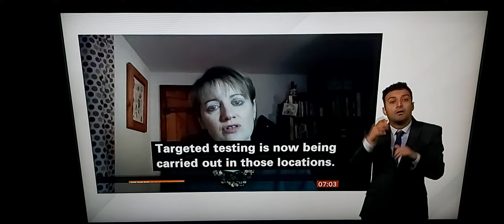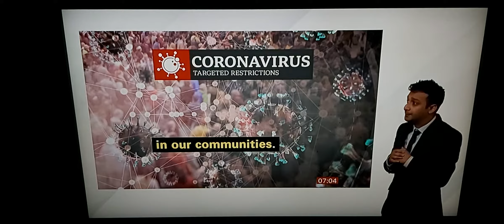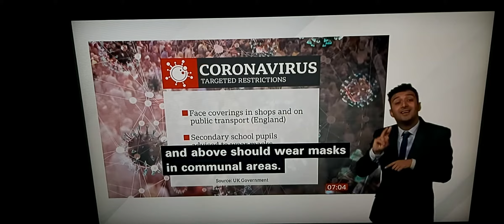Efforts to combat Omicron variant of Covid spreading - 3 top Health & School authorities talk to BBC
BBC Breakfast News at 7:00am with BSL interpreter on BBC News Channel on Monday 29th November 2021.

Lucy Hubber, Director of Public Health for Nottingham City Council.

Dr. Susan Hopkins, Chief Medical Adviser of UK Health Security Agency.

Geoff Barton, General Secretary of Association for Schools and Colleges Leaders.